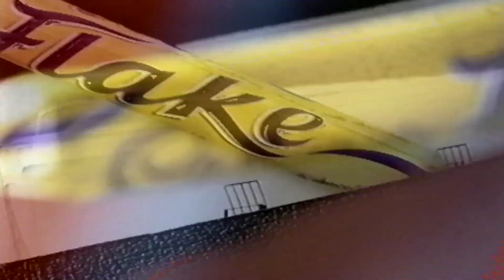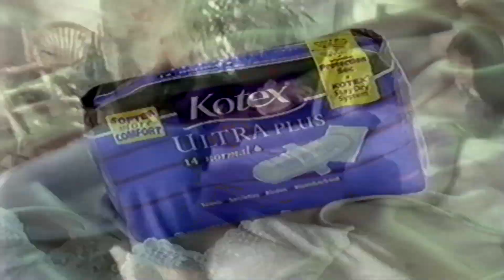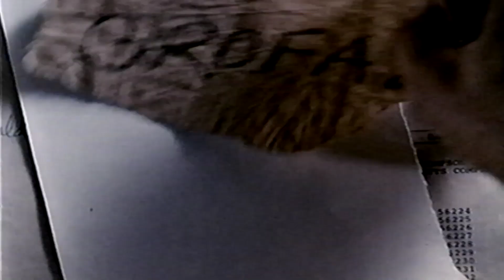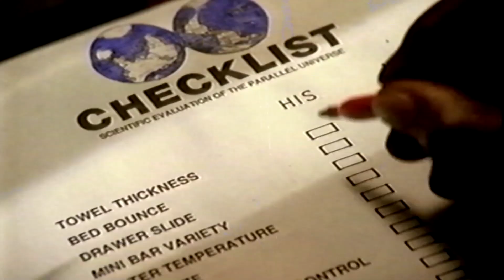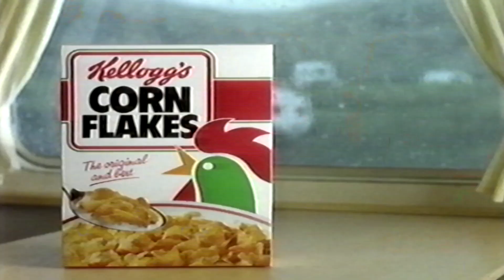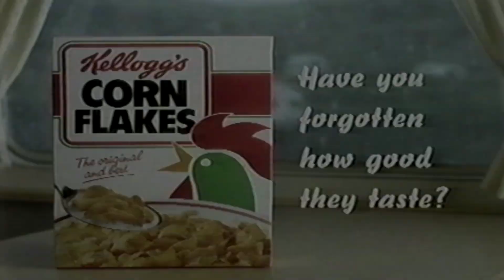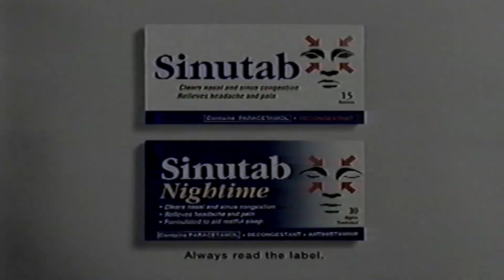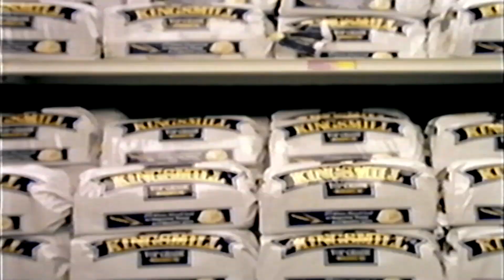channel 4 adverts vhs Wednesday 1st into Thursday 2nd February 1995